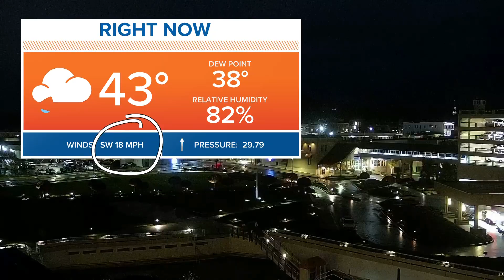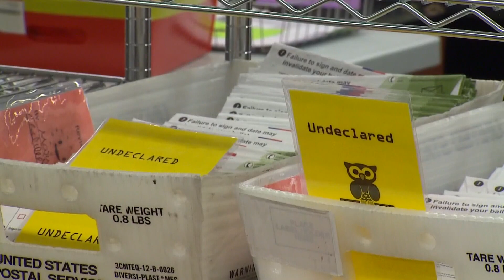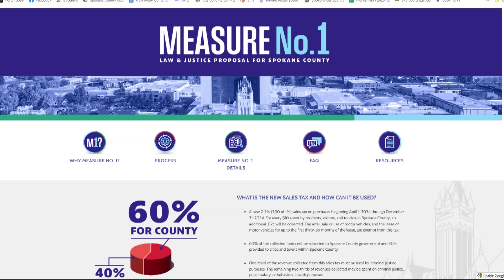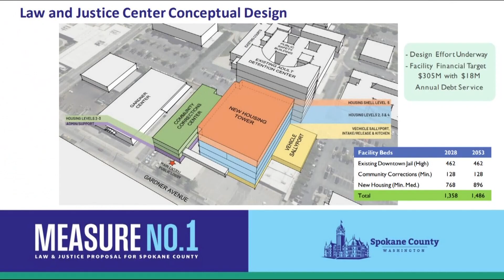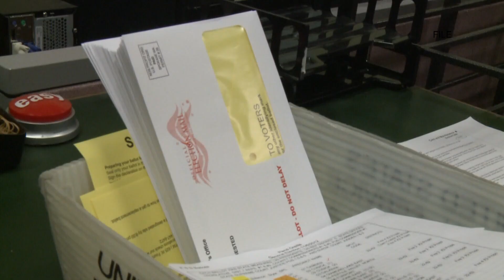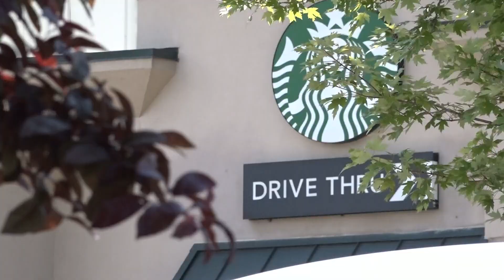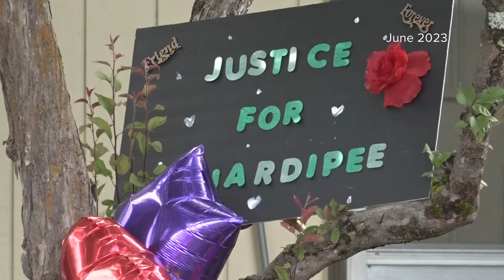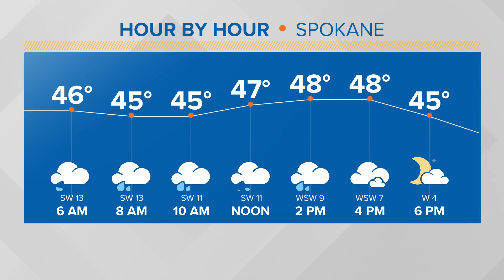Up with KREM Headlines: Tuesday, November 7, 2023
In this update we cover Spokane & North Idaho elections, the difference between Prop 1 and Measure 1 and Thomas breaks down the showers that remain in the region.